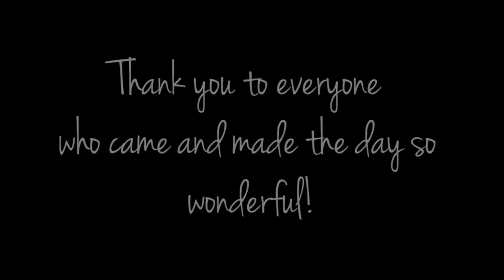A Ladies Colour & Coffee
A great afternoon put on by Amanda for the ladies ministry.

A big thanks to Aaron & Kelvin for the professional Barista work on the day and for all the people who attended on the day!!

music: He's a Wonder (King of Kings); Cece Winans & Fred Hammond; 1999